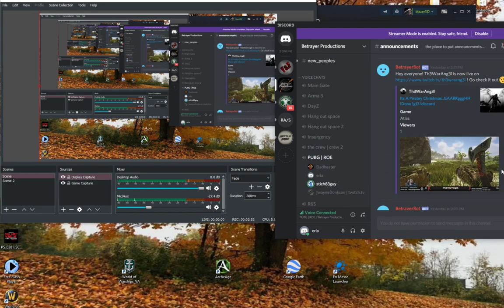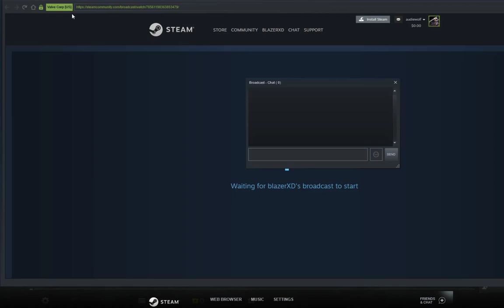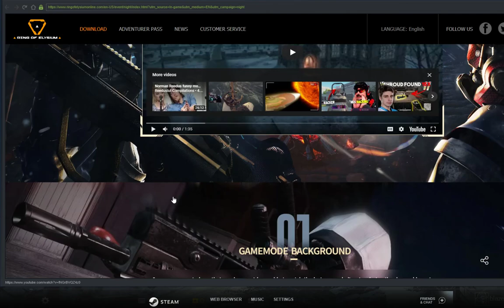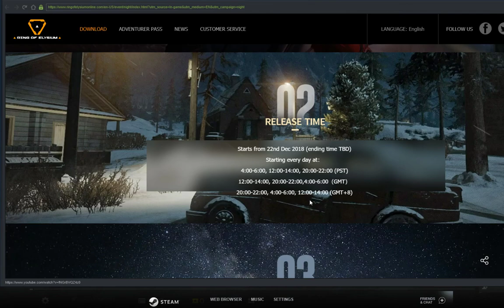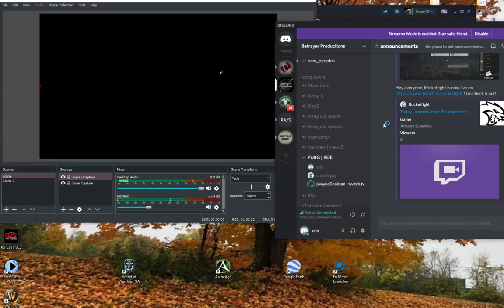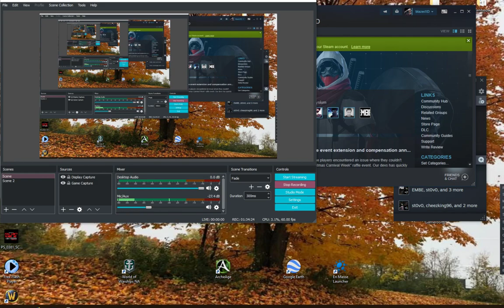playing some foe with friends